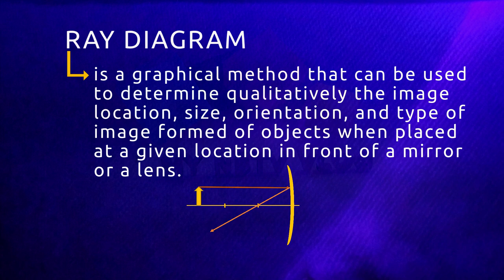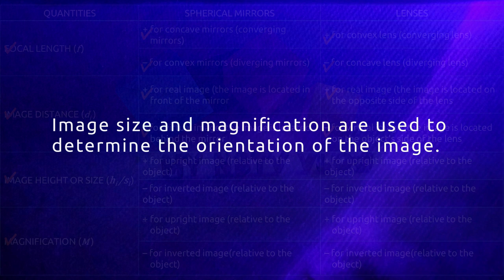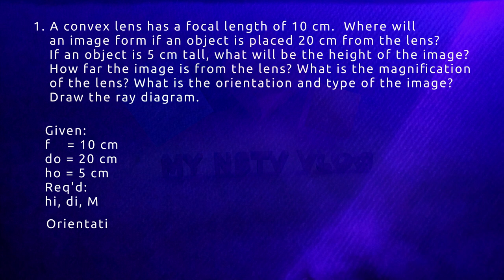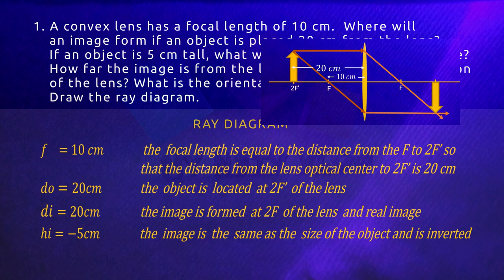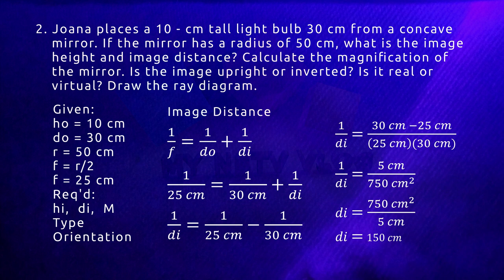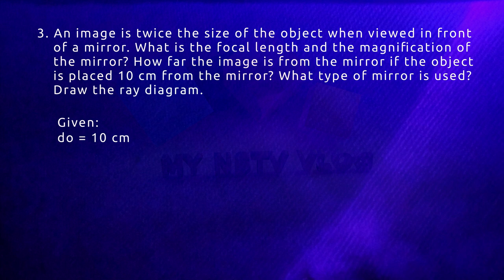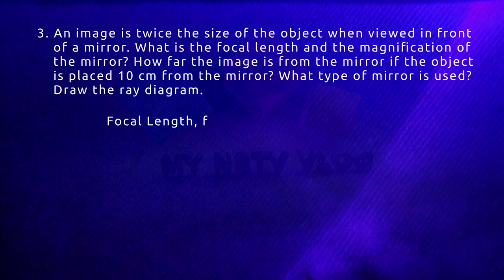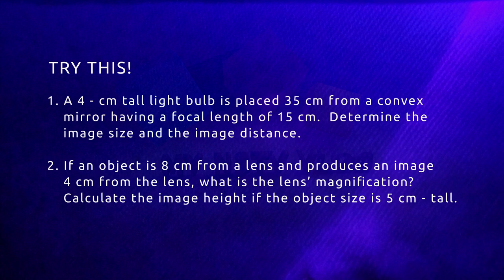MIRROR | LENS EQUATION | MAGNIFICATION EQUATION | MATHEMATICAL METHOD TO DESCRIBE THE IMAGE FORMED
This video lesson discusses how to locate and describe the image formed in curved mirrors and lenses using the mirror and lens equation and the magnification equation. These equations give you the quantitative description of the image formed in curved mirrors and lenses.
This educational videos that can be used as supplementary materials in teaching.